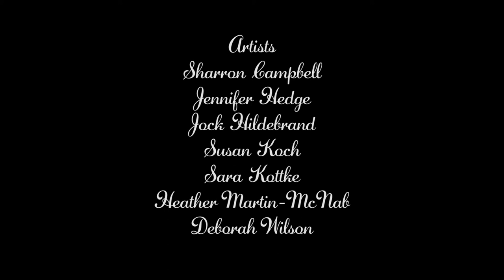Shibui Gallery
Shibui Gallery featuring:
Sharron Campbell
Jennifer Hedge
Jock Hildebrand
Susan Koch
Sara Kottke
Heather Martin-McNab
Deborah Wilson